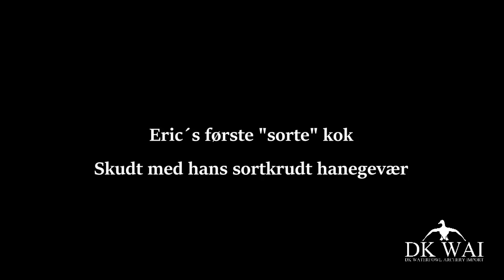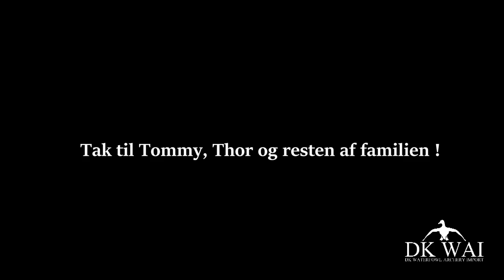Fællesjagt på Liselund - Jagt på fasan, ænder og hare - DK WAI